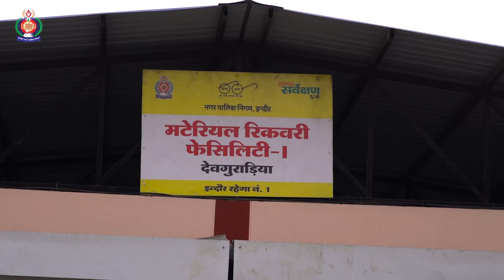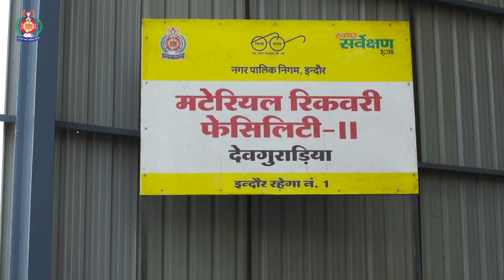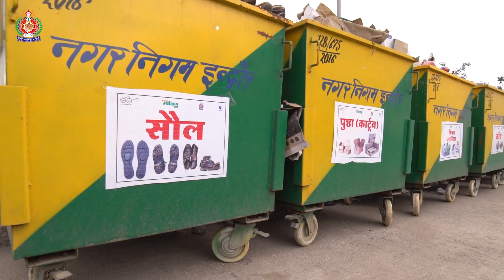Material Recovery Facility at Cleanest City - Indore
Disposal of dry waste by Material Recovery facility at Indore